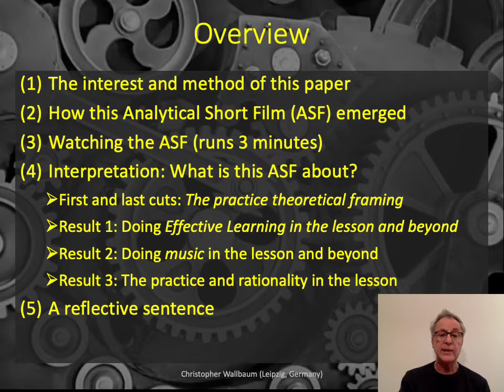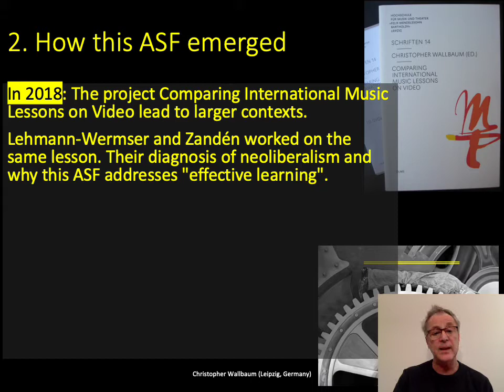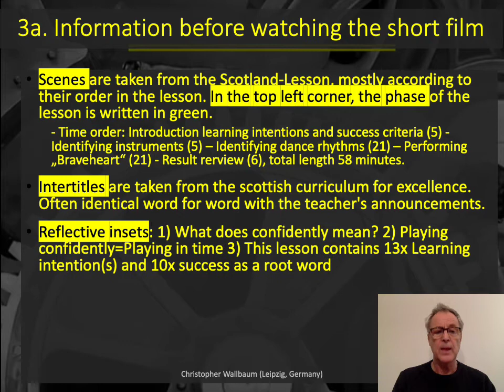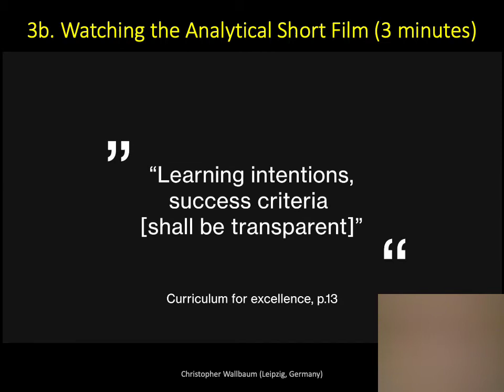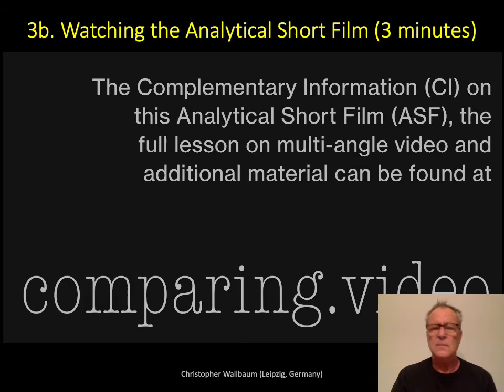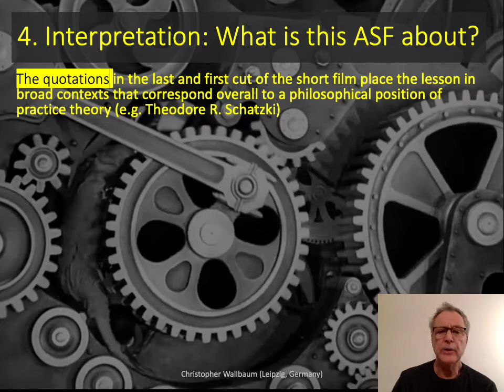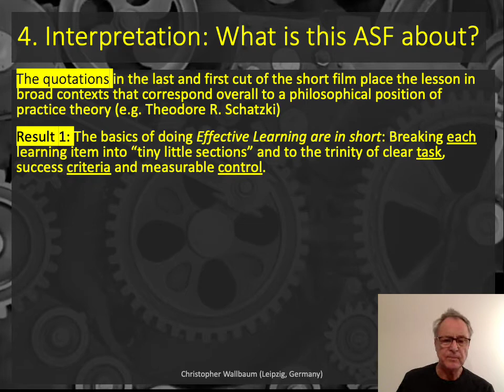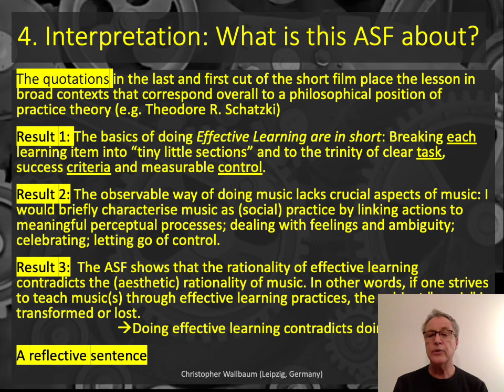Presentaition - Does Doing Effective Learning contradict Doing Music?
A philosophic and sociological reflection through and on an Analytical Short Film about the neo-liberal streamed practice in a music lesson.
The lecture was given at the Freiburg meeting of the European Association for Music in Schools (EAS) in March 2021 online.